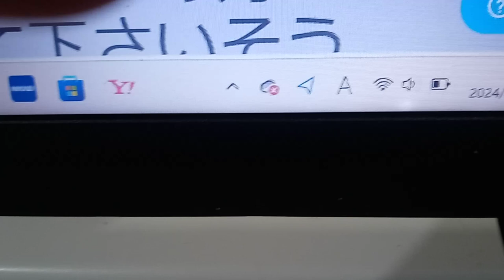KVID2208、指の切れ込みが悪化。２０２４年３月３日。痛い。本当はスポーツの勝ち負けから関わり合いたくない。